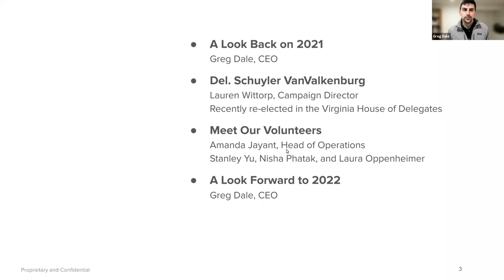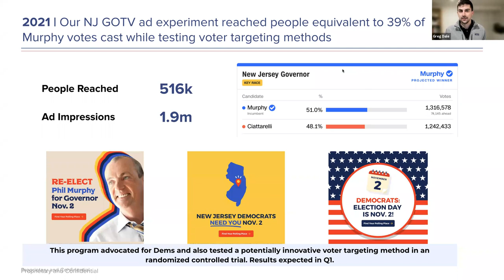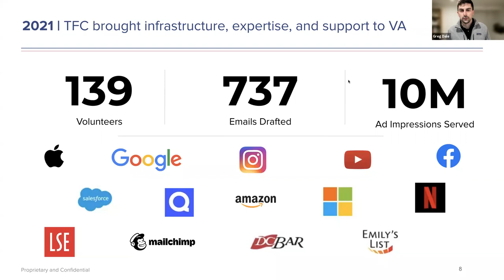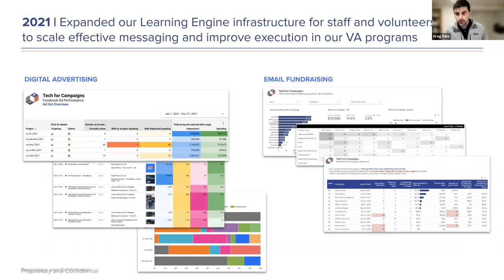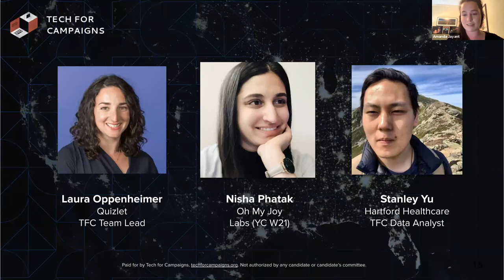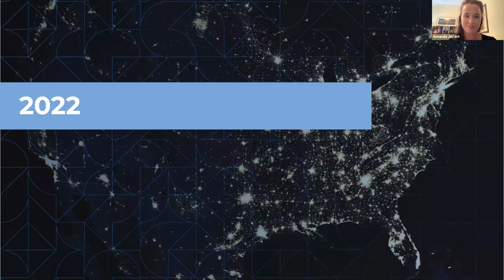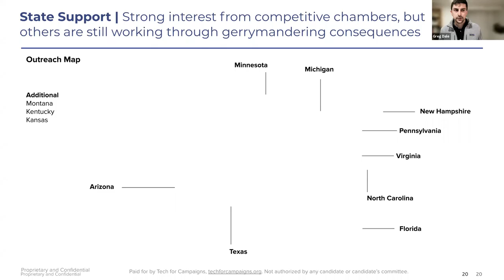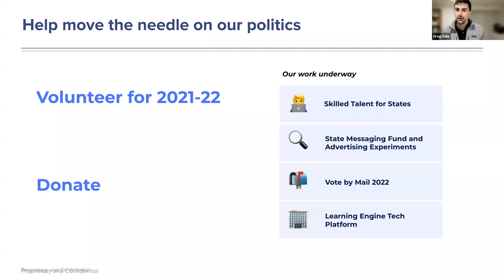November 2021 Virtual All Hands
Our TFC Virtual All-Hands Meeting took place on November 18th at 5pm PT.

Virginia Delegate Schuyler Vanvalkenburg joined us to give us his take on what impacted the recent elections and what those results mean for Democrats across the country in 2022. Plus, we heard from several TFC volunteers on their learnings from this cycle.